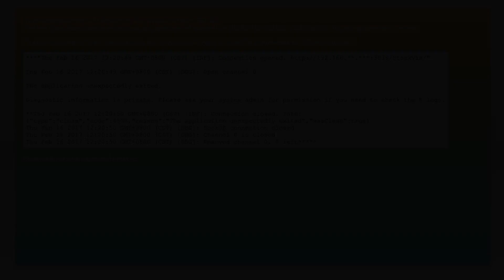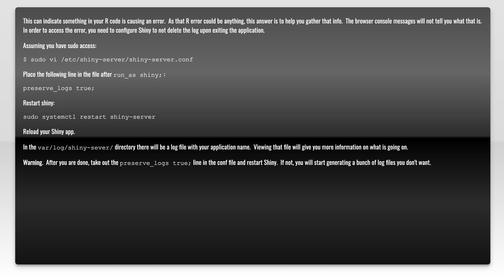Shiny server Connection closed. Info: {"type":"close","code":4503,"reason":"The application unex...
r: Shiny server Connection closed.

Related to: r, shiny, shiny-server, shinyjs